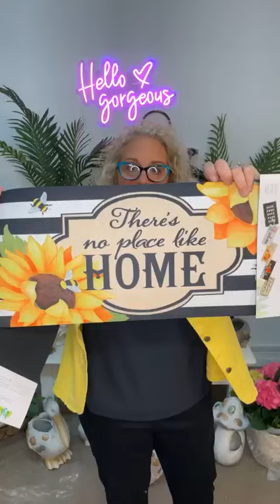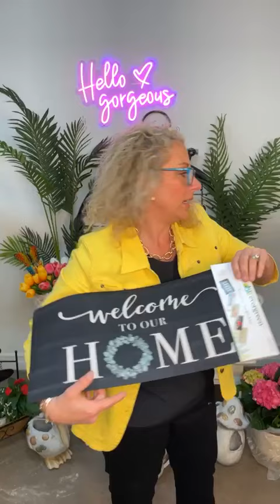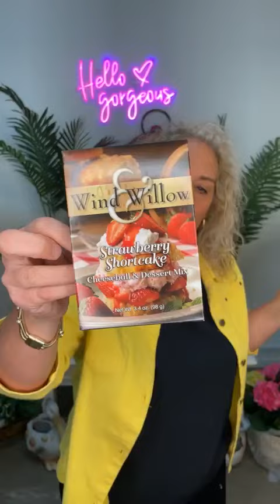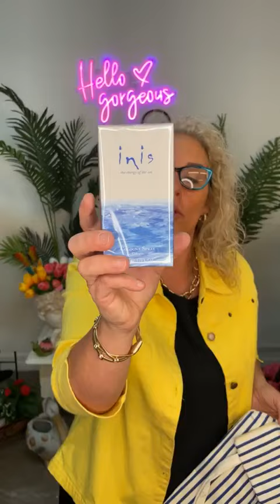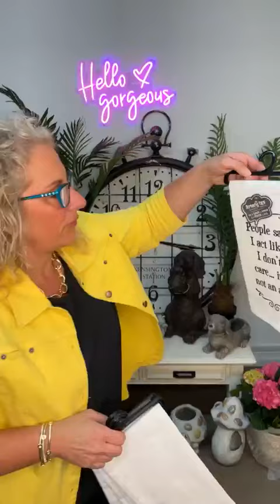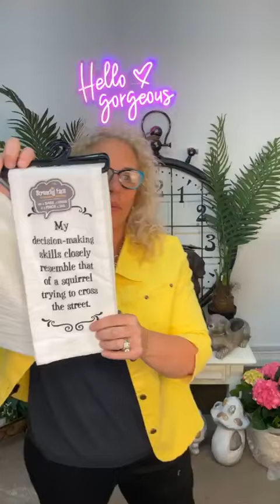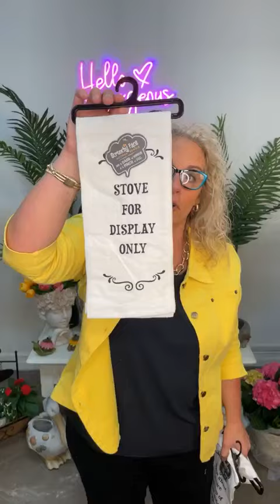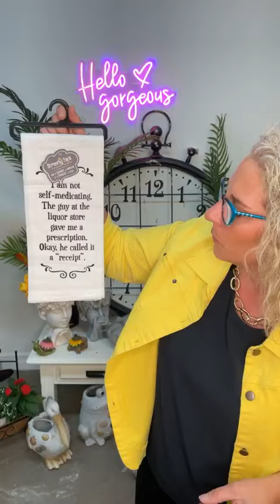Live with Tish 🎉🎉 Spring 2024 Episode 7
It's our Mother's Day Addition - We've got a new HOT Fashion DEAL 🔥🔥 Plus new gifts, fashion, garden & home décor, and more! Make sure to watch and play along for your chance to win fantastic prizes.
xo Tish